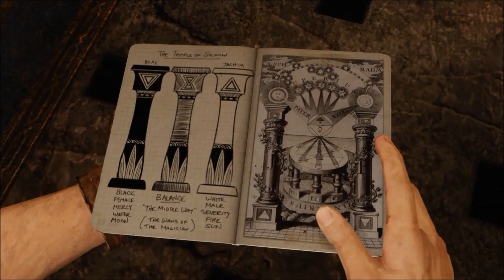UNCHARTED 3 Gameplay en español / Parte 12.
Calentando motores para Uncharted 4.